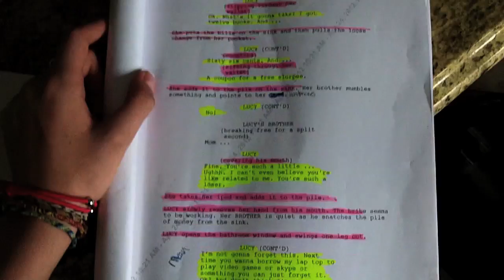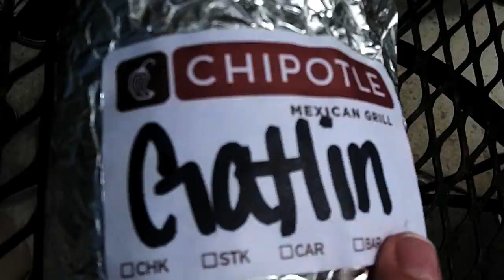The Making Of Finding Cody [with Lia Marie Johnson & Gatlin Green]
The stars of Finding Cody, Lia Marie Johnson and Gatlin Green, take you behind the scenes during the making of the movie in this exclusive video on The Warner Sound.